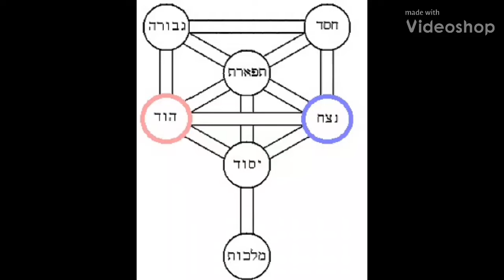Dia 32 do Omer - Netsach do Hod